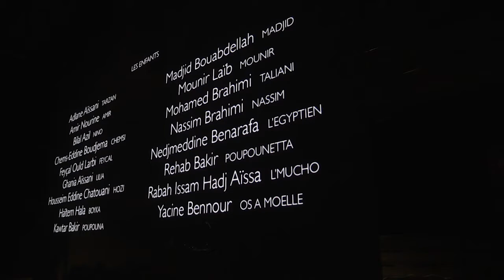Zombie Zombie "Loubia Hamra" 07/10/20 Paris, cinéma La Clef Revival (edited)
Projection du film Loubia Hamra (de Narimane Mari, France, Algérie | 2013 | 77 minutes)  suivie d’une performance improvisée par des membres du groupe Zombie Zombie (ici Cosmic Neman + Doc Schönberg sans Etienne Jaumet) qui a signé la bande originale de Loubia Hamra.

"La Clef Revival" : transformons le Cinéma La Clef en atelier vivant, artistique, en « happening » géant afin de venir contredire, et joyeusement s’opposer, à son devenir uniquement marchandise !